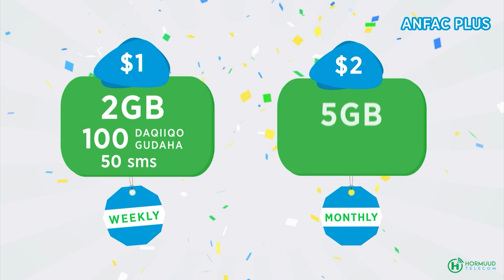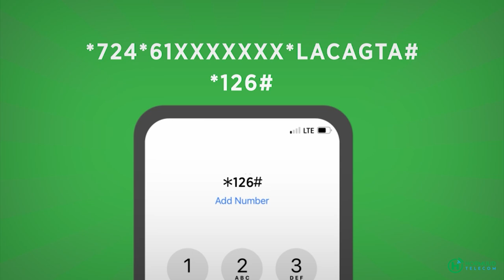Hooyo xaamilo aheyd oo kufsi iyo dil loogu geystay deegaanka Gubadley